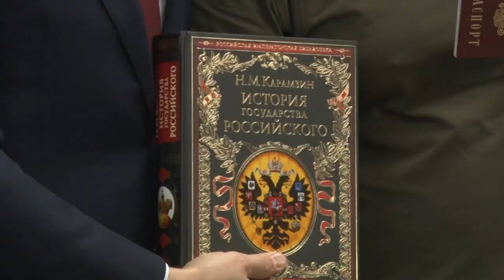Новые граждане России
Андрей Иванов вручил паспорта 5 уроженцам новых регионов Российской Федерации.